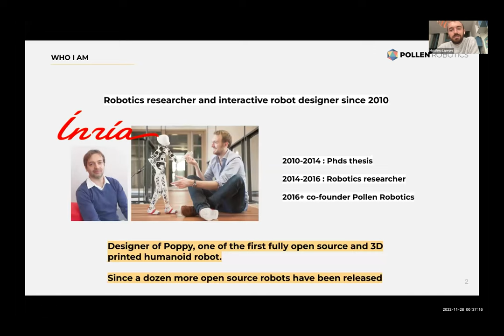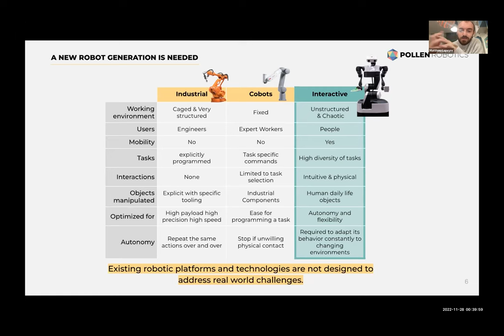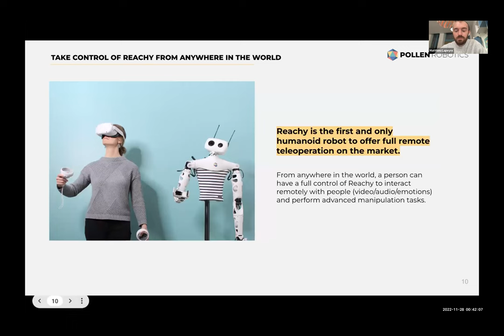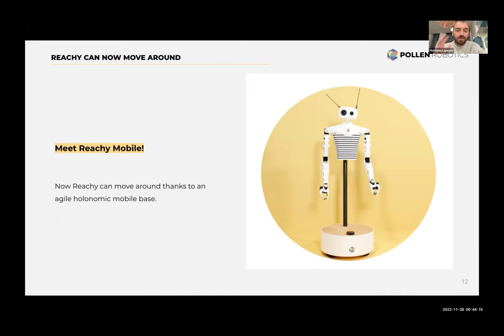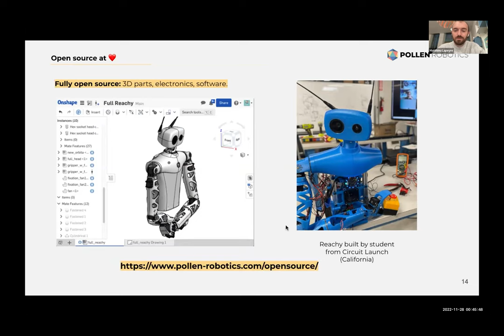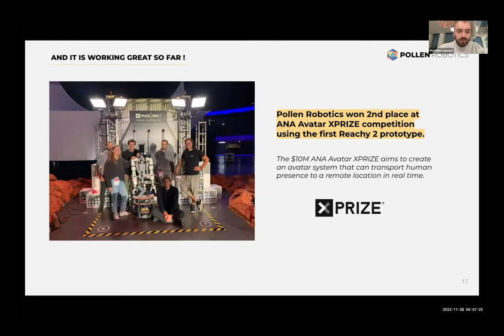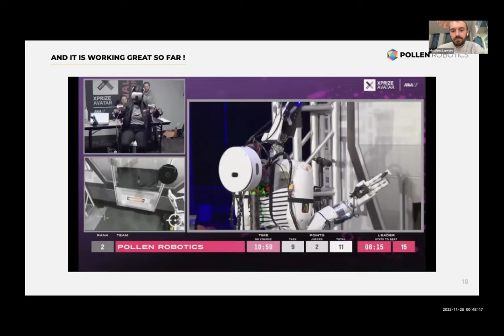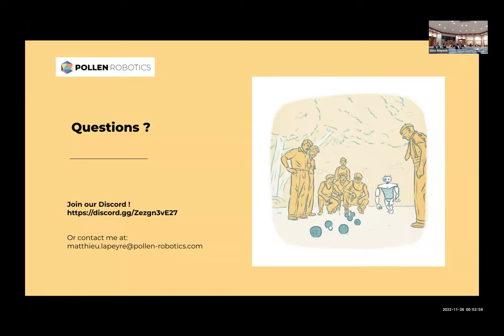[CWBB2022] Reachy: open source interactive humanoid platform to explore real world applications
Title: Reachy: open source interactive humanoid platform to explore real world applications

Speaker: Matthieu Lapeyre, Pollen Robotics

Abstract:
In this talk, we will give a complete overview of the Reachy robot, an interactive robot made to explore real world applications. We will discuss why we have started to work on it, what is it now and where we are going.

Speaker Bio:
Matthieu Lapeyre is a former researcher in humanoid robotics at INRIA Flowers (France). From 2012 to 2016, he was author and project leader of Poppy an open source 3D printed robot and Pypot an open source python library for robot control. He co-funded Pollen Robotics in 2016 to develop technologies for real world robotic manipulation and HRI. He has designed Reachy an open source interactive robot and has built a world-class robotic team (15 people). In 2022, the Pollen team reached the 2nd place at the Avatar Xprixe competition, with the Reachy 2.